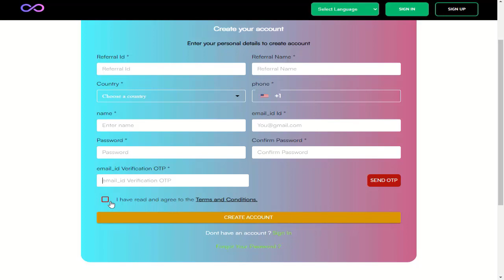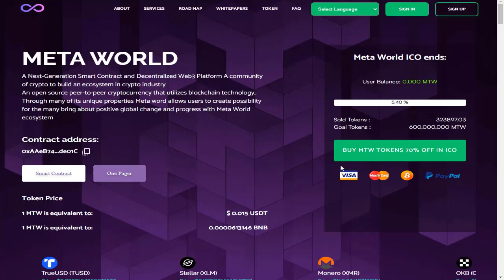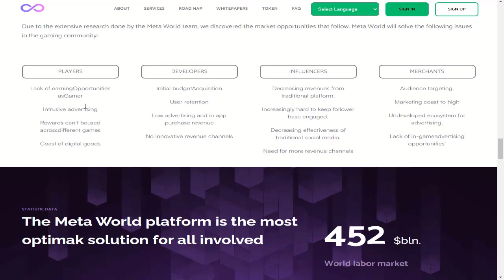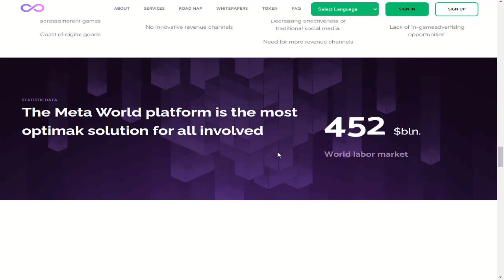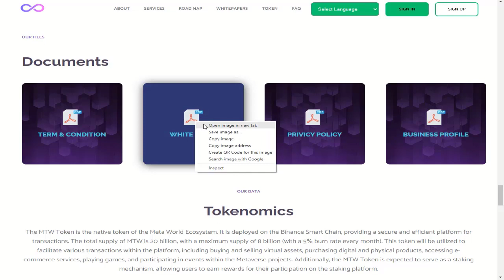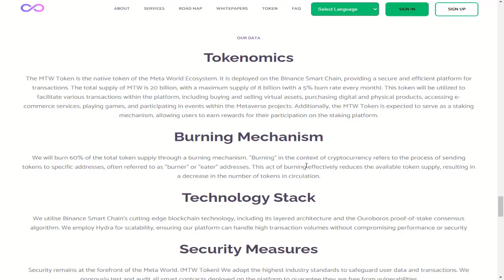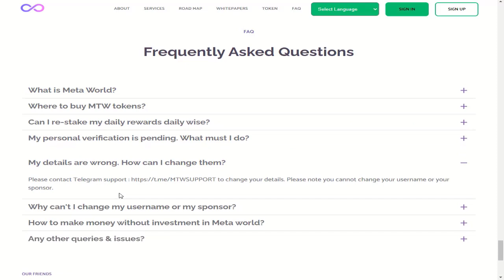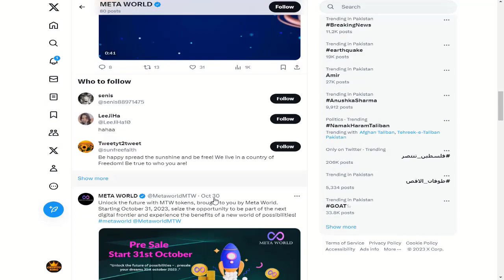𝙈𝙀𝙏𝘼 𝙒𝙊𝙍𝙇𝘿💥 / 𝘼 𝙘𝙤𝙢𝙢𝙪𝙣𝙞𝙩𝙮 𝙤𝙛 𝙘𝙧𝙮𝙥𝙩𝙤 / 𝘿𝙚𝙘𝙚𝙣𝙩𝙧𝙖𝙡𝙞𝙯𝙚𝙙 𝙋𝙡𝙖𝙩𝙛𝙤𝙧𝙢 / 𝘽𝙪𝙞𝙡𝙙 𝙖𝙣 𝙚𝙘𝙤𝙨𝙮𝙨𝙩𝙚𝙢 𝙞𝙣 𝙘𝙧𝙮𝙥𝙩𝙤 𝙞𝙣𝙙𝙪𝙨𝙩𝙧𝙮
𝙙𝙢 𝙢𝙚 𝙢𝙮 𝙒𝙝𝙖𝙩𝙨𝘼𝙥𝙥 𝙣𝙪𝙢𝙗𝙚𝙧 😺

𝙝𝙩𝙩𝙥𝙨://𝙩.𝙢𝙚/𝙤𝙬𝙣𝙚𝙧𝙣𝙛𝙩𝙥𝙧𝙤𝙢𝙤𝙩𝙚𝙧23
𝙝𝙩𝙩𝙥𝙨://𝙩.𝙢𝙚/𝙣𝙛𝙩𝙥𝙧𝙤𝙢𝙤𝙩𝙚𝙧𝙩𝙚𝙘𝙝
𝙝𝙩𝙩𝙥𝙨://𝙩𝙬𝙞𝙩𝙩𝙚𝙧.𝙘𝙤𝙢/𝙉𝙁𝙏_𝙋𝙧𝙤𝙢𝙤𝙩𝙚𝙧_𝙨?𝙨=09

💥𝙉𝙁𝙏 𝙋𝙍𝙊𝙈𝙊𝙏𝙀 𝙏𝙀𝙇𝙀𝙂𝙍𝘼𝙈 𝘾𝙃𝘼𝙉𝙉𝙀𝙇'💥
𝙝𝙩𝙩𝙥𝙨://𝙩.𝙢𝙚/𝙤𝙬𝙣𝙚𝙧𝙣𝙛𝙩𝙥𝙧𝙤𝙢𝙤𝙩𝙚𝙧23

𝙝𝙩𝙩𝙥𝙨://𝙩.𝙢𝙚/𝙣𝙛𝙩𝙥𝙧𝙤𝙢𝙤𝙩𝙚𝙧𝙩𝙚𝙘𝙝

💥𝙉𝙁𝙏 𝙋𝙍𝙊𝙈𝙊𝙏𝙀𝙍 𝙏𝙒𝙄𝙏𝙏𝙀𝙍 𝙇𝙄𝙉𝙆 💥
𝙝𝙩𝙩𝙥𝙨://𝙩𝙬𝙞𝙩𝙩𝙚𝙧.𝙘𝙤𝙢/𝙉𝙁𝙏_𝙋𝙧𝙤𝙢𝙤𝙩𝙚𝙧_𝙨?𝙨=09